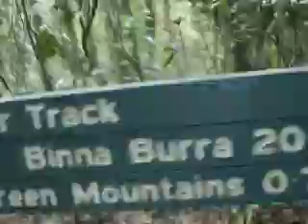karachi boys on the way in jungel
have fun in Australia natoinal park